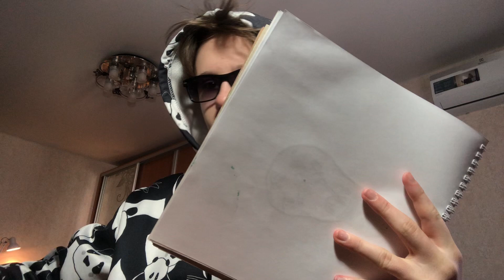Drawing you in 1 minute | ASMR😴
😴Hi, in this video I will help you sleep :3